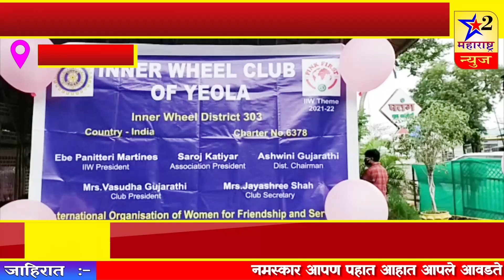येवला । इनरव्हील क्लबच्या चेअरमन पदी वसुधा गुजराथी यांची सर्वानुमते निवड